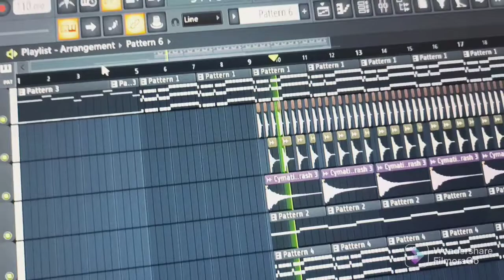[FREE] music for yt videos